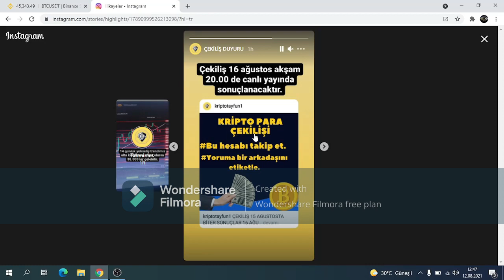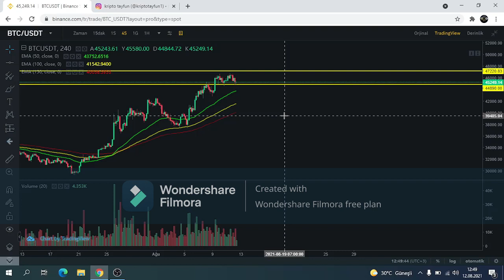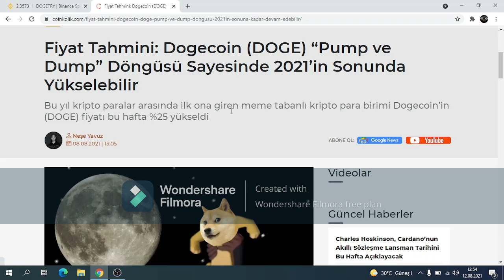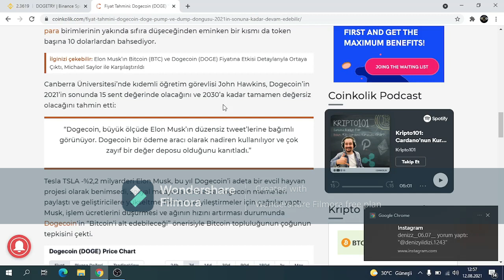DOGE COİN ANALİZİ.DOGECOİN YÜKSELİR Mİ.DOGECOİN SON DURUM.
dogecoin analiz.dogecoin live.dogecoin yükselir mi.dogecoin canlı.dogecoinnews.dogecoin haber.dogecoin son durum.dogecoin son dakika.dogecoin yorum.dogecoin analiz son dakika.dogecoin nasıl alınır.dogecoin elon musk